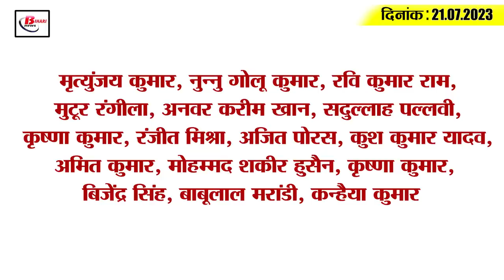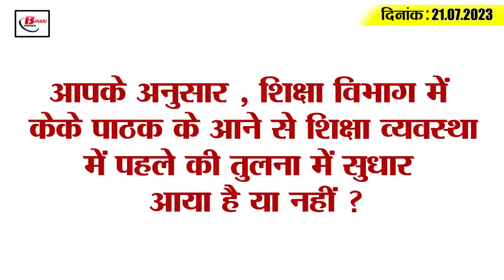Today Bihar Evening breaking news of 21th july 2023 on BCECEB, CUET, Employement fair, Vijay singh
1. Increased seats in government engineering colleges of Bihar
Enrollment will be taken on 13 thousand 675 seats in 38 government engineering colleges of Bihar from the new session. Because now 2 thousand 810 seats have increased in engineering colleges. Please tell that last year admission was taken on 10 thousand 865 seats. It may be known that this time 360 seats have been earmarked in all engineering colleges. MIT Muzaffarpur is the only college which has 355 seats. Actually, the study of computer science related courses will be started in all the colleges from the new session 2023-24. For your information, let us tell you that BCECEB i.e. Bihar Combined Entrance Competitive Examination Council has released the sit matrix for taking admission in engineering colleges. In such a situation, students can see the seat matrix by visiting the website of BCECEB

Land survey completed in 2. 500 villages

4. CUET PG result released
The result of CUET PG has been declared by the National Testing Agency ie NTA. In such a situation, if you are also among those students who had appeared in this examination, then they can check their result by visiting the official website of CUET, cuet.nta.nic.in. For your information, let us tell you that about 8.7 lakh candidates had participated in this examination. In this regard, information has been given by tweeting by the Chairman of UGC that CUET-PG results are now available The results of the candidates have also been shared with the universities where the candidates applied. The candidates are advised to keep in touch with the respective universities and institutes for further details.

5. CM Nitish inaugurated 34 fire fighting vehicles

6. Employment fair will be held in Begusarai on July 22

7. From today, there will be door-to-door verification of voters

8. Restoration is going to start on 1.5 lakh posts in the health department of Bihar

9. Foreign liquor worth 3 lakh recovered in Muzaffarpur

10. Hearing will be held in the Supreme Court on July 24 regarding lathicharge

11. So many candidates applied for Bihar Teacher Recruitment Examination

12. Supreme Court's big directive on Rahul Gandhi's petition on Modi surname controversy

13. Change in operation of 11 trains
According to the information given by Pumer's CPRO Virendra Kumar, the operation of 11 trains has been changed due to the blockade for engineering work in Bhatni yard of Varanasi division of North Eastern Railway. The 11 trains whose operation has been changed include train number 13020 Kathgodam-Howrah Express, train number 15027 Hatia-Gorakhpur, train number 14005 Sitamarhi-Anand Vihar Terminus Express, train number 14006 Anand Vihar Terminus-Sitamarhi Express, train No. 12554 New Delhi-Saharsa Express, Train No. 15707 Katihar-Amritsar Express, Train No. 02569 Darbhanga-New Delhi Special Train, Train No. 02563 Barauni-New Delhi Special Train, Train No. 12530 Lucknow-Patliputra Express, Train No. 15048 Gorakhpur-Kolkata The names of Terminal Express and train number 14674 Amritsar-Jayanagar Express are included.

14. Postmortem report of BJP leader Vijay Singh released

15. Team India created history in the second test match against West Indies